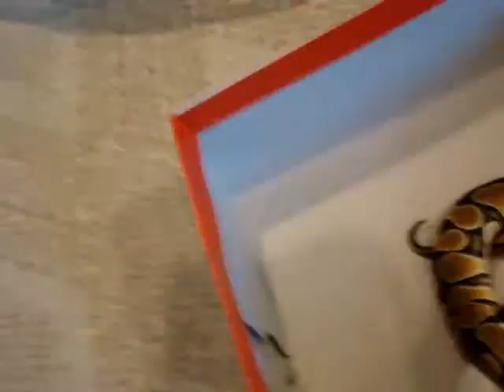Ball Python Feeding (10-9-10)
My female normal ball python feeding on a live mouse. SHE ONLY EATS LIVE, IVE TRIED PLENTY OF TIMES WITH FROZEN BELIEVE ME SO DON'T GIVE ME CRAP.